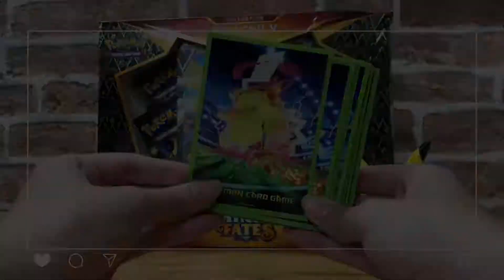Phụ kiện Sleeves bọc bài Pokemon Pikachu | nShop - Thế Giới Trò Chơi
Sleeves bọc bài Pokemon Pikachu Forest đang có bán tại nShop, một phụ kiện tuyệt vời dành cho các bài thủ. Không chỉ giúp bạn bảo vệ các thẻ bài của mình, mà còn giúp cho chúng thêm đẹp mắt, phong cách.
THÔNG TIN SLEEVES BỌC BÀI POKEMON PIKACHU
Là các bìa nhựa nhỏ, mỏng, chứa riêng lẻ từng thẻ bài.
Vừa với kích thước thẻ bài Pokemon
Một mặt trong suốt, một mặt có hình Pokemon
Chất liệu: nhựa dẻo, không thấm nước, an toàn khi sử dụng
Số lượng: 64 cái
Kích thước: 66 x 92mm
Sản phẩm chính hãng
⭐️ nShop - Games & Hobbies
🏠 X01.114 Sunrise Plaza 27 Nguyễn Hữu Thọ Q7